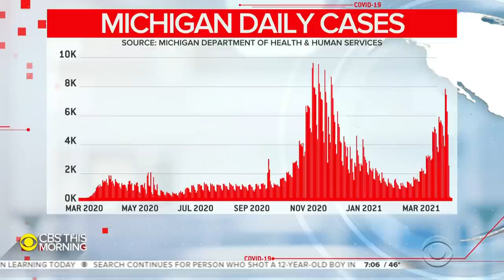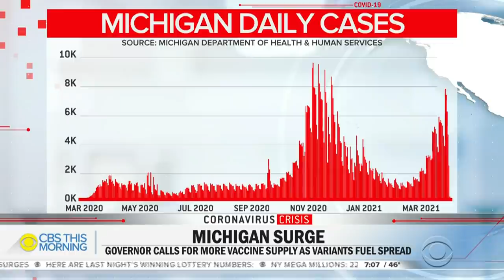Dr. Ashish Jha discusses concerning COVID surges in Michigan, vaccines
As coronavirus vaccination rates ramp up, it's becoming a race against time as some states are trying to push back increasing infection rates. Dr. Ashish Jha, the dean of Brown University School of Public Health, joins "CBS This Morning" to discuss vaccines, variants and concerns about cases surging in parts of the country.